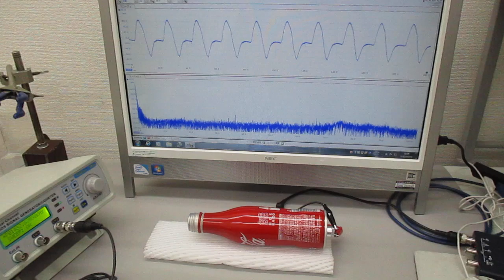空中を伝搬する超音波の基礎実験（超音波システム研究所）